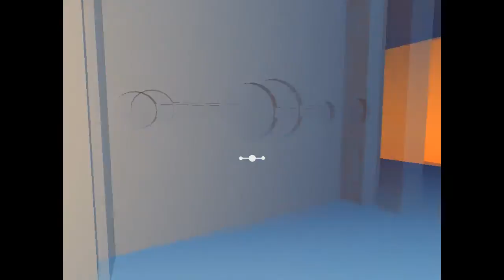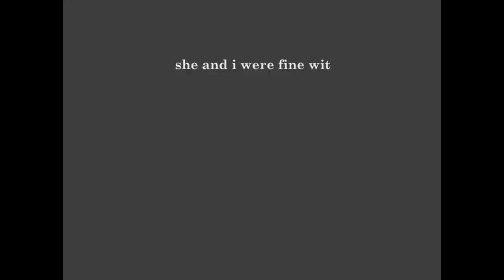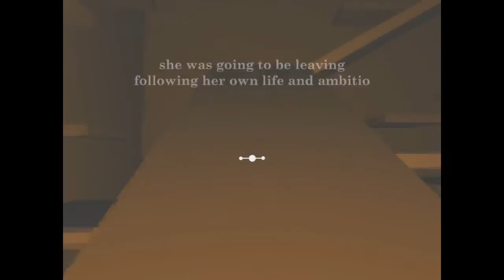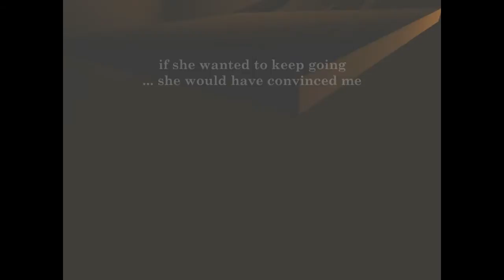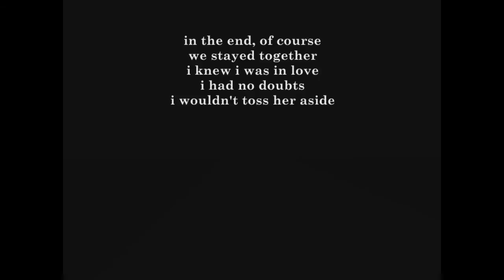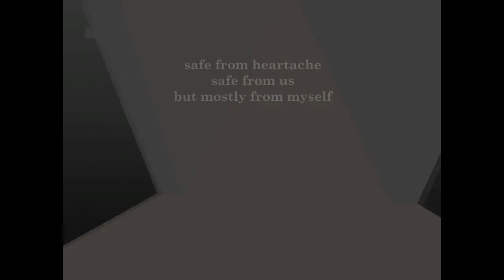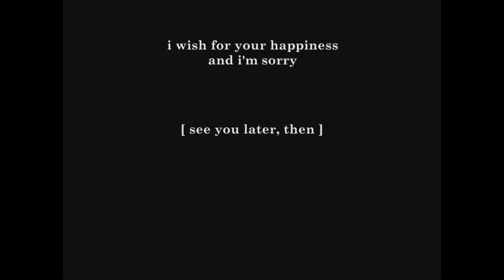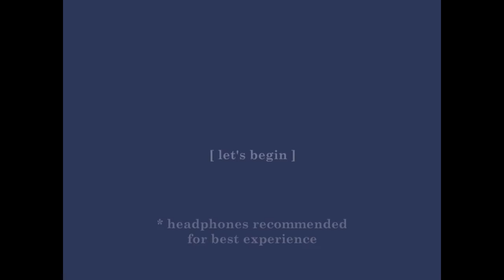March - Ez nem egy szerelmes történet